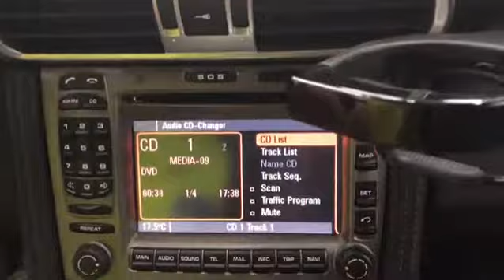포르쉐 997 터보 2007년식+ 포르쉐 전용 광 옥스 생성기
포르쉐 997 터보   2007년식+ 포르쉐 전용 광 옥스 생성기(45만원)+ 음질전용 블루투스 WTX500 (20만원)장착 사진 및 동영상 입니다
인천에서 예약 하시고 방문하신 고객님 사운드 너무 좋고, 이제는 음악도 제대로 들을수 있어 행복하고,  블루투스 사운드가 CD 음질보다 좋다고 하시면서 아주 기분 좋게 가셨습니다.
•••대한민국 음질전용 블루투스 장착 NO-1 AUTOsound21•••
상담문의